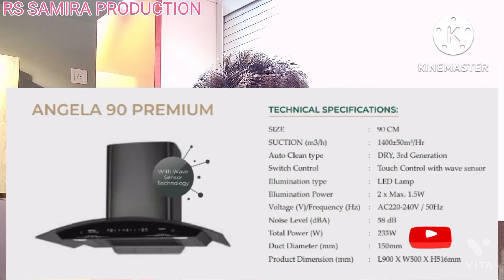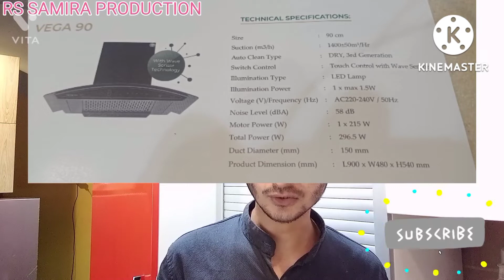Kutchina Angela 90 Premium Chimney Vs Kutchina Vega 90 Review $ Vega 90 Vs Angela 90 Chimney Review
Kutchina Angela 90 Premium Chimney Vs Kutchina Vega 90 Review $ Vega 90 Vs Angela 90 Chimney Review $ Kutchina Angela 90 Chimney Vs Vega 90 Review
Yours Queries:-
Kutchina Angela 90 Premium Chimney Vs Kutchina Vega 90 Review
Vega 90 Vs Angela 90 Chimney Review
vega 90 vs angela 90
kutchina angela 90 premium
kutchina angelo 75 premium
angela 90 premium chimney
angela chimney
kutchina chimney
kutchina
kutchina chimney price list
kutchina modular kitchen price list
kutchina kitchen chimney price
kutchina kitchen
kutchina amora premium chimney price
kutchina vogue
kutchina chimney near me
kutchina auto clean chimney price
kutchina chimney 90cm auto clean
kutchina chimney price list 2021
kutchina vega 60 price
kutchina chimney vega 90 price
kutchina near me
kutchina 90cm chimney
kutchina angelo 75 premium price
kutchina chimney 90cm price
kutchina vega 75 price
kutchina aster excel
kutchina stanza
kutchina vega 90 price
kutchina blackstar 75
kutchina chimney vega 60
kutchina vega 90 chimney
kutchina virgose dlx 90
kutchina chimney price list 2020
kutchina vogue premium price
vega 60 chimney
kutchina vista 60
kutchina elite dlx
kutchina vega
kutchina chimney smartec price
kutchina blackstar 60
kutchina blackstar 90
best kutchina chimney
vega 90 chimney price
kutchina chimney vega 75 price
kutchina chimney vega 60 price
kutchina vogue price
kutchina chimney vogue price
kutchina price
kutchina home appliances
kitchen chimney kutchina price
kutchina vega 75 chimney
kutchina premium chimney
kutchina vega 60 chimney price
kutchina vega 90 chimney price
kutchina chimney 60 cm
kutchina angela chimney
vega 60 kutchina
kutchina florentine
kutchina amora
vega 90 kutchina
vega 60 chimney price
kutchina arc
kutchina stanza chimney
kutchina titan premium chimney price
kutchina island chimney
kutchina flat chimney
kutchina appliances
kutchina chimney vega 75
kutchina chimney 75 cm
kutchina luxen premium
kutchina bravo dlx
kutchina virgose dlx 60
kutchina smartec premium price
kutchina luxen premium chimney price
kutchina venisa 60
kutchina stanza excel
kutchina blackstar 60 chimney price
kutchina smartec
kutchina vetra premium
kutchina chimney vogue
kutchina aster excel price
vega 75 kutchina
kutchina vega chimney
kutchina fieona
kutchina luxen premium chimney
kutchina vega 75 chimney price
vega 60 kutchina chimney
kutchina vetra premium price
kutchina titan premium
kutchina vogue chimney
kutchina trendo 75
kutchina 75cm chimney
kutchina chimney vega 90
amora premium chimney
kutchina vetra
kutchina virgose dlx 75
cost of kutchina chimney
kutchina blackstar 75 chimney price
kutchina best chimney
kutchina florentine dlx
kutchina titan chimney
kutchina 60cm chimney
kutchina vega price
kutchina blackstar 90 chimney
kutchina signia 90
kutchina chimney price flipkart
kutchina chimney online
kutchina premium chimney price
aster excel kutchina chimney price
kutchina florentine chimney price
kutchina stanza chimney price
kutchina trendo 75 premium
amazon kutchina chimney
kutchina smartec chimney
kutchina chimney blackstar 60
kutchina company chimney
kutchina turbo dlx 60
kutchina amora premium
kutchina aster
kutchina aster chimney
kutchina vista 60 chimney
kutchina titan premium price
kutchina eiffel dlx
kutchina amora premium price
kutchina brand
kutchina elite dlx 90 price
kutchina straight line chimney
flipkart kutchina chimney
kutchina kitchen chimney price list
kutchina blackstar 60 chimney
kutchina vogue ss
kutchina filterless chimney
kutchina flora
vega 90 chimney
vega 90 kutchina
vega90
vega 90
angela 90
angela90
angela 90 vs vega chimney
kutchina angela premium chimney vs kutchina vega 90 chimney difference
angelo 75 premium price
girirajdas
giriraj
rs samira pro
best kitchen chimney
kutchina angel chimney
kutchina angela chimney
kutchina angelo 60 premium
kutchina angela 90 premium price
kutchina angelo 75 premium pirce